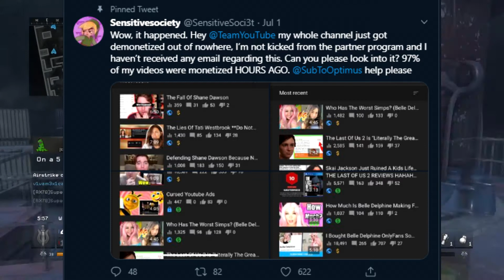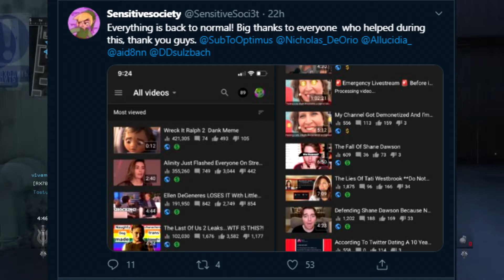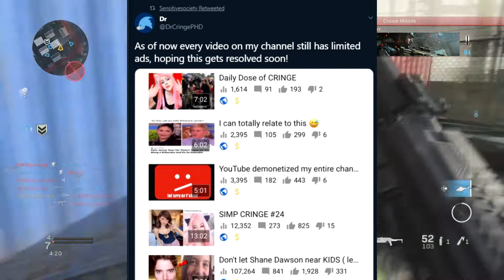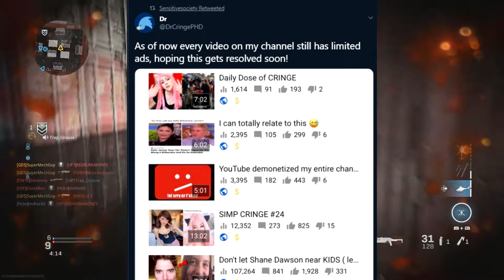YouTube Demonetized Commentary Channels?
Commentary channels were being demonetized left and right by a YouTube "glitch" where every video upon upload where being demonetized. Is it a glitch or is there something more sinister happening behind the scenes at the YT HQ?

Gear Used :
FiFine Gooseneck Mic
FiFine Lav Mic
Paladou Lapel Mic
Tonor Pro Mic Kit